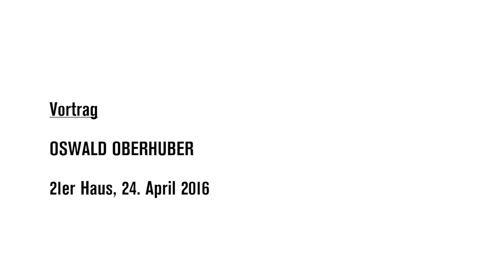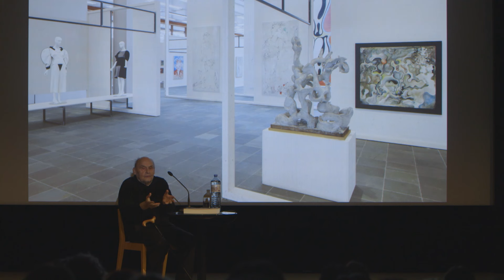Vortrag von Oswald Oberhuber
Oswald Oberhuber (* 1931) ist eine Schlüsselfigur der österreichischen Nachkriegsavantgarde und der zeitgenössischen Kunst. Durch seine Aktivitäten als Ausstellungsmacher und Galerist, als Kritiker, Theoretiker und Mitherausgeber eines Magazins, als Sammler, Grafiker und Designer und nicht zuletzt als langjähriger Professor und Rektor der heutigen Universität für angewandte Kunst Wien gilt er zudem seit den 1960er-Jahren als wesentlicher Akteur des Kunstbetriebs.

Oswald Oberhuber (* 1931) is a pivotal figure in the Austrian post-war avant-garde and in contemporary art. As a result of his activities as an exhibition organizer and gallery owner, as a critic, theorist and co-editor of a magazine, as a collector, graphic artist and designer, and not least as a longstanding professor and rector of what is now the University of Applied Arts Vienna, he has been considered a significant protagonist in the art industry since the 1960s.